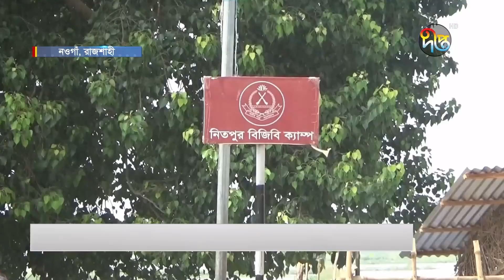বিএসএফের হাতে ৬ দিন ধরে আটক ২ যুবক | Detained by BSF | Ban India Relation | Deepto News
Address:
Deepto TV
7/A/GA Tejgaon Industrial Area,